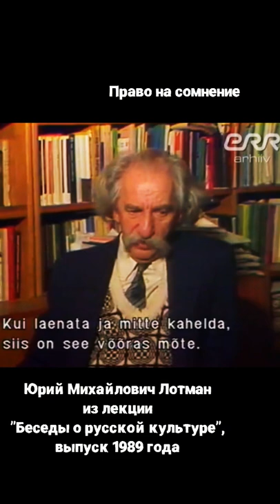Что значит Мыслю, следовательно, существую? Юрий Лотман. Право на сомнение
Юрий Лотман говорит о знаменитом выражении Декарта и о праве на сомнение, как неотъемлемой части интеллигентности.

Что значит фраза "Я мыслю, следовательно, я существую"?
из цикла лекций "Беседы о русской культуре", выпуск 1989 года